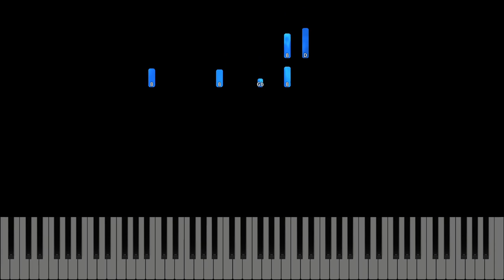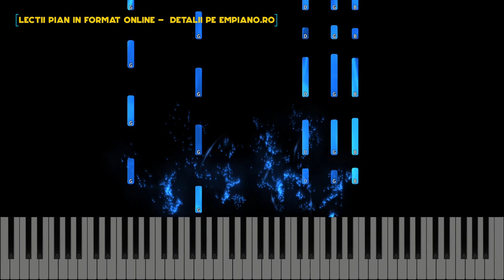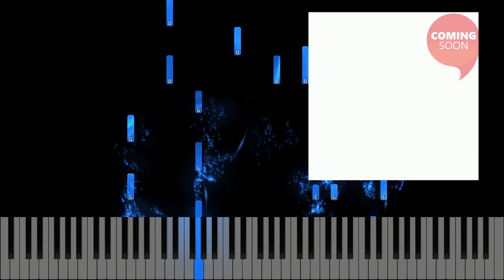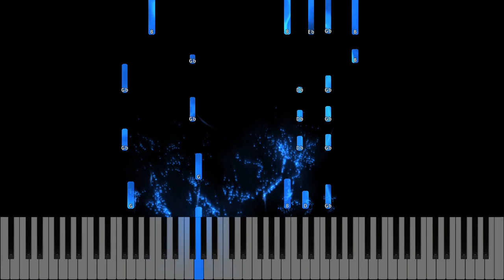Hai cantati toti intr-un glas - Sunny & Filadelfi- Instrumental Pian - Negativ Pian - Tutorial #479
Muzica & versuri: Margareta Johnson, Sunny Tranca
Gama : Si minor
Tempo : 129